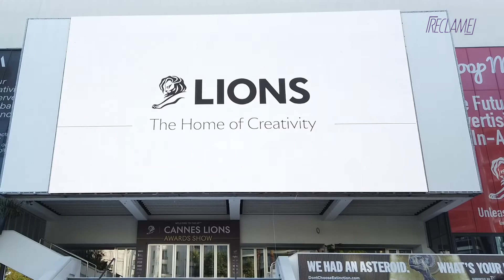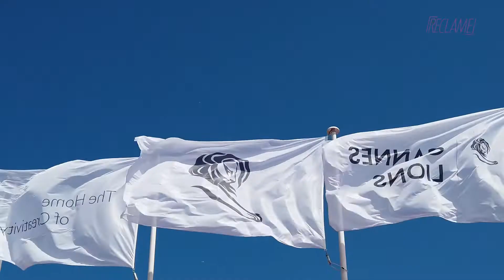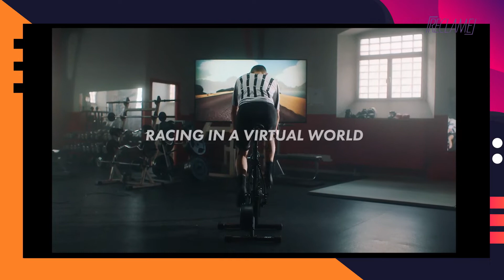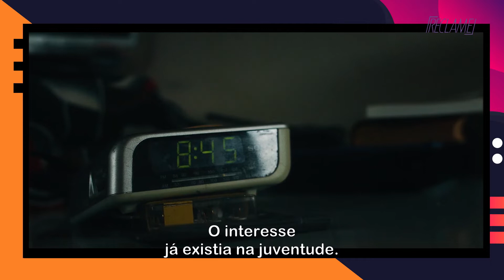Reclame - Entrevista com Stella Pirani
Eai, Reclamers!! Bora de entrevista exclusiva direto de Cannes?

Confira nosso super papo com Stella Pirani, da Wunderman Thompson, que chancelou a categoria Creative Strategy.

Ela nos conta sobre suas impressões do festival desse ano, comenta sobre os critérios usados no júri que ela chancelou e muito mais!!!

Vem comemorar com a gente os 20 anos de ReclameEmCannes

A melhor parte é quem está com a gente nessa, se liguem nos nossos patrocinadores!

MadeGroup.Rio
Zmes
SOKO
AlmapBBDO
BETC HAVAS
Wunderman Thompson Brasil
WMcCann
OLX Brasil
Africa
GUT
DAVID